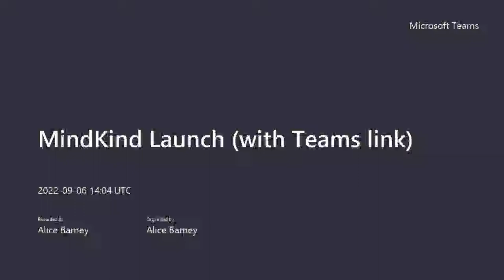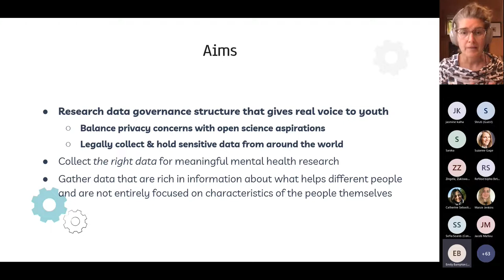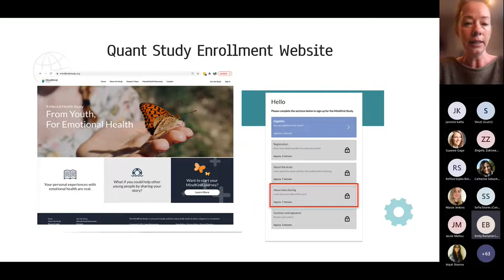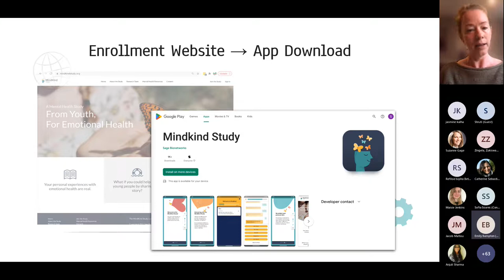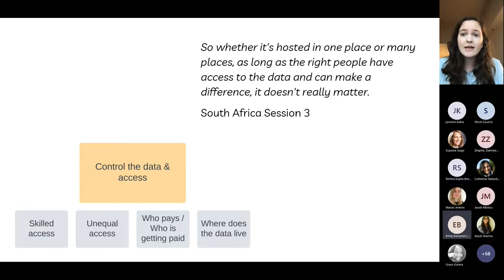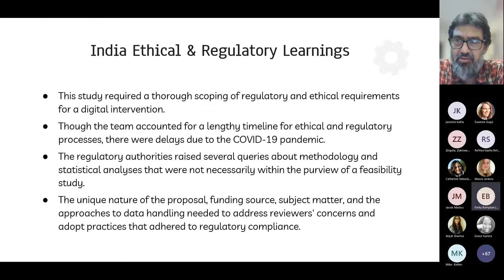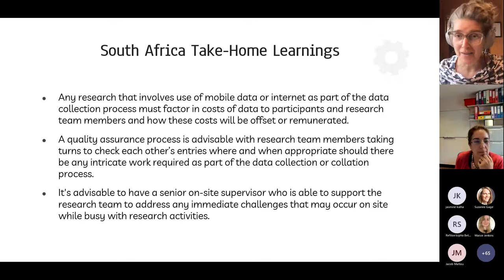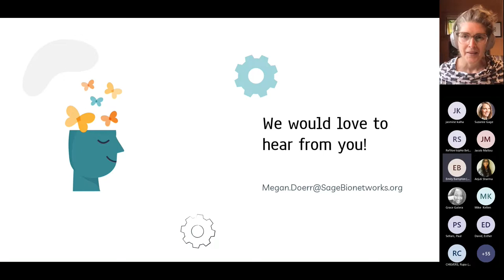MindKind Launch Meeting Recording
· About the Webinar:
In November of 2020, Sage announced a new partnership with the Mental Health Priority Area at Wellcome Trust As part of Wellcome Trust’s strategy to find equitable ways to collect mental health data globally, Wellcome commissioned Sage Bionetworks and a consortia of researchers, technologists, and young people with lived experience in India, South Africa, and the UK to explore the technical, ethical, and regulatory challenges of collecting youth mental health data in new ways.

The MindKind Study was a two-year feasibility study through which we tested different approaches to building a sustainable, inclusive, responsible, and fair databank for diverse global mental health data.

On September 6th, 2022, Sage Bionetworks and Wellcome Trust co-hosted this free webinar where we presented our key findings from across the project.

Webinar Agenda:
· Wellcome’s Mental Health strategy
· The MindKind Study and its findings
· Q&A

Keynotes:
· Miranda Wolpert (Dir., Mental Health Priority Area, Wellcome Trust)
· Megan Doerr (PI, Dir. of Applied Ethical, Legal, and Social Implication (ELSI) Research at Sage Bionetworks)
· Solveig Sieberts (Quantitative Study Lead, Dir. of Statistical Genetics at Sage Bionetworks)

Additional Speakers:
· Carly Marten (Qualitative Study Coordination, Associate ELSI Research Analyst at Sage Bionetworks)
· Soumitra Pathare (India Site Lead and Dir. of the Centre for Mental Health Law & Policy, Indian Law Society)
· Zukiswa Zingela (South Africa Site Co-lead and Head of the Psychiatry and Behavioural Sciences Department at Walter Sisulu University)
· Mina Fazel (UK Site Co-lead and Professor of Adolescent Psychiatry at the University of Oxford)
· Swetha Ranganathan, Professional Youth Advisor (PYA) for the India site (Centre for Mental Health Law & Policy, ILS)
· Refiloe Sibisi, PYA for South Africa, serving both local research sites (Higher Health and the Walter Sisulu University)
· Emily Bampton, PYA for the UK serving both local research sites (University of Oxford and University of Cambridge)

Blog Posts:
· For details on the preliminary evidence gathering that led us to focus on these questions, read Expanding the Community by Meg Doerr and Lara Mangravite
· A joint reflection piece with Shuranjeet Singh and the three Professional Youth Advisors: Reflections and Learnings from Professional Youth Advisors
· Reflections from Shuranjeet Singh, Wellcome's Lived Experience Consultant: Reflecting on the Global Mental Health Databank Project, Lived Experiences and Youth Participation
· Blog post by Meg Doerr, Going Beyond Informed Consent: The Power of Participatory Research

Related work by Sage Bionetworks:
· Sage's endeavors to map models of data governance were explored in a 2020 green paper This exploratory work inspired the 7-question data governance typology discussed in the Webinar.

Acknowledgments:
Sage Bionetworks acknowledges with gratitude the funding provided by Wellcome Trust to support the MindKind Study.
· Sage Bionetworks Team – Megan Doerr, Lara Mangravite, Solveig Sieberts, Ljubomir Bradic, Sonia Carlson, Julia Dunbar, Jay Hodgson, Michael Kellen, Carly Marten, Emily Moore, Erin Mounts, Larsson Omberg, Lisa Pasquale, Abisheck Pratap, Jo Scanlan, Stockard Simon, Christine Suver, and Meghasyam Tummalacherla
· In India at the Centre for Mental Health Law & Policy Indian Law Society – Soumitra Pathare, Swetha Ranganathan, Meera Damji, Sufwan Hasan, Jasmine Kalha, Sanketa Kamble, Himani Shah, and Sushmita Sumant
· In South Africa at Higher Health – Melvyn Freeman, Refiloe Sibisi, Gillian Finchilescu, Ramneek Ahluwalia, Anuysha Naidu; at Walter Sisulu University: Zukiswa Zingela, Simthembile Lindani, Hedwick Masomera, and Yanga Thungana
· In the UK at the University of Cambridge – Tamsin Ford, Faith Adeyemi, Anne-Marie Burn, and Emma Carey; at the University of Oxford: Mina Fazel, Emily Bampton, Blossom Fernandes, and Lakshmi Neelakantan
· In the US at the University of Washington – Pamela Collins, Patricia Areán, Elin Björling, Tessa Concepcion, Patricia English, Isabell Griffith Fillipo, Christopher Kemp, Nina de Lacy, Felicia Mata-Greve, Tina Mensa-Kwao, Nichole Sams, and Jennifer Velloza